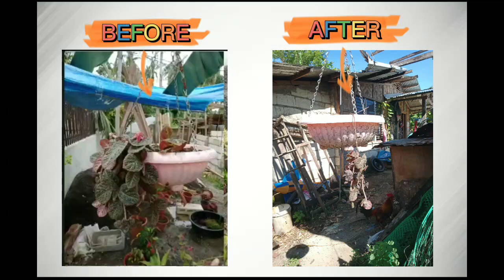BOTANY FINAL PROJECT( video 1)